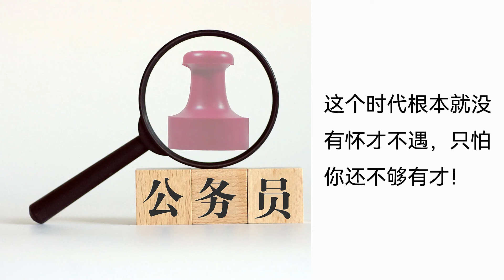【听书】【有声书】 官场小说 | 公务员 | 070